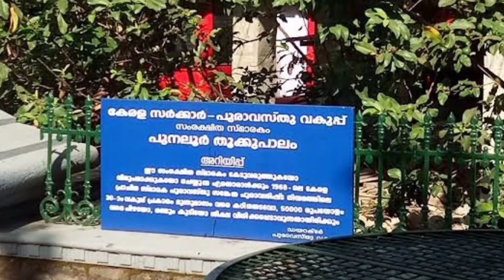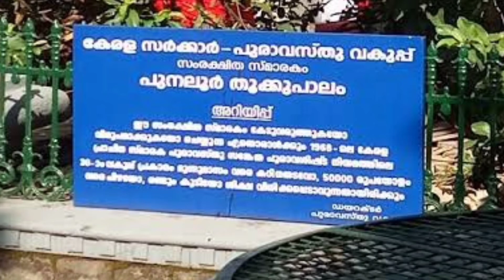Punalur suspension bridge | ആറ് ആനകൾ നടന്ന് കരുത്ത് തെളിയിച്ച പുനലൂർ തൂക്കുപാലത്തിന്റെ ചരിത്രം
Welcome to night  of mystery

Punalur hanging Bridge was built by Albert Henry, a Scottish Engineer, across the Kallada River in the year 1877. This bridge was made for vehicle movements and was made by suspending huge spans. The Punalur Suspension Bridge took more than six years to complete. Punalur Suspension Bridge was built by Albert Henry, a Scottish Engineer, across the Kallada River in the year 1877. This bridge was made for vehicle movements and was made by suspending huge spans. The Punalur Suspension Bridge took more than six years to complete.